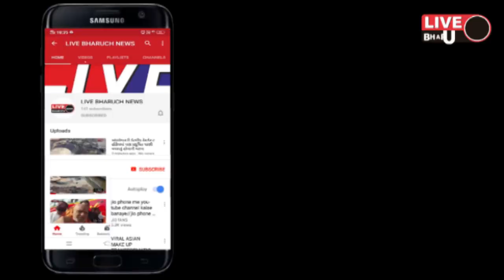ઝઘડિયામાં રાત્રિ દરમ્યાન દરવાજાનો નકુચો તોડી તસ્કરી કરી તસ્કરો ફરાર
Live Bharuch News 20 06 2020/ ઝઘડિયામાં રાત્રિ દરમ્યાન દરવાજાનો નકુચો તોડી તસ્કરી કરી તસ્કરો ફરાર